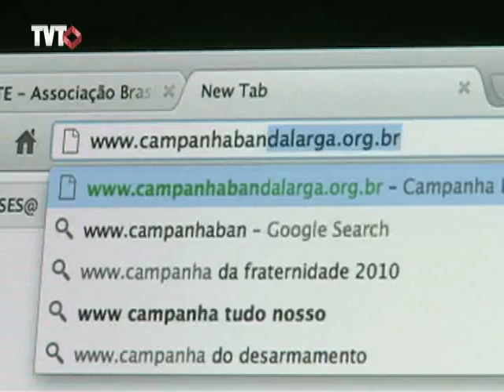Entidades exigem criação de CPI da Telefonia Móvel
A campanha "Banda Larga é um direito seu!" encaminhou ofício à Câmara dos Deputados em apoio à instalação da CPI. O objetivo é investigar as operadoras quanto às altas tarifas, a má qualidade do serviço e a tarifa de interconexão.